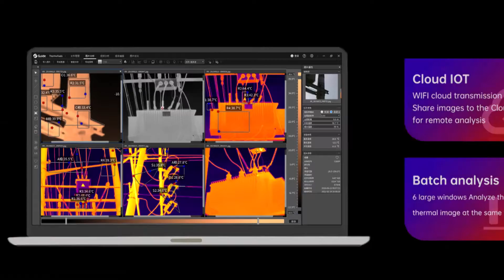Guide Sensmart PS series High performance infrared thermal camera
The Guide PS Series high-performance thermal camera is designed to make the inspection, maintenance and troubleshooting work easier, faster and more accurate. It adopts a new generation of uncooled IR focal-plane detectors, which provides sharper thermal images and higher measurement accuracy. With its rotatable lens and screen structure, up to 13 million pixels visible light camera module, high precision rangefinder, and supplemented by some professional functions such as AI recognition naming, intelligent area measurement, flexible emissivity settings by areas, super-resolution reconstruction, strive to meet the needs of every thermography experts.